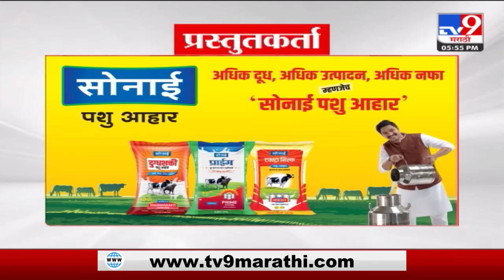4 मिनिट 24 हेडलाईन्स | 4 Minutes 24 Headlines | 6 PM | 19 September 2023 | Marathi News Today